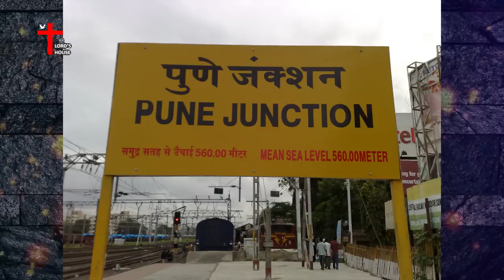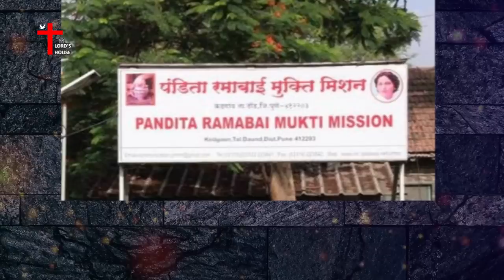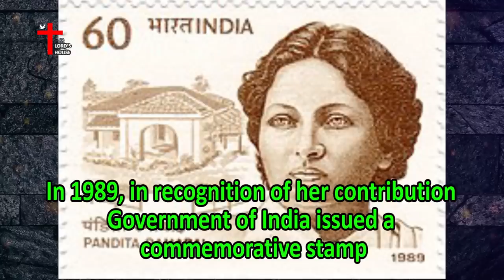Pandita Ramabai | पंडिता रमाबाई | Indian Christian Social Reformer |Testimony| Lord's House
Pandita Ramabai | पंडिता रमाबाई | Indian Christian Social Reformer |Testimony| Lord's House| Indian Christian Testimony | Women Missionary | Social Reformer | Service to Poor | Widows | Children | Child Education | Mukti Mission | Love for Christ | Helping Poor |

Pandita Ramabai Sarasvati was an Indian social reformer, a pioneer in the education and emancipation of women in India. She served the people with the love of christ and she has also translated Bible in Marathi Language.

She established Mukti mission to help the poor, to educate the children and to give employment to women who became devadasi and widows.

Account Name: B.SANTOSH SINGH
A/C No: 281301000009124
IFSC Code: IOBA0001585
Branch: Ecil X Roads Branch, Hyderabad.